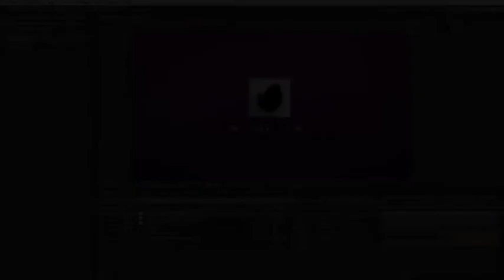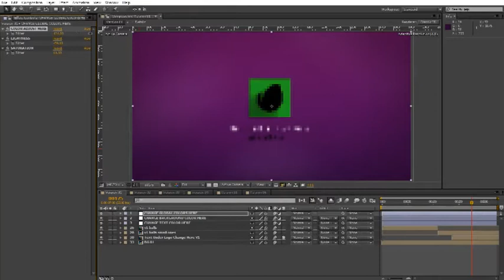Dynamic Minimal Logo Reveals Set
Totally after effects environment
Easy change camera movement, colors of background, details and text
Modular Project
6 Logo Placeholders
6 Different shapes behind logo included
6 Main Text placeholders